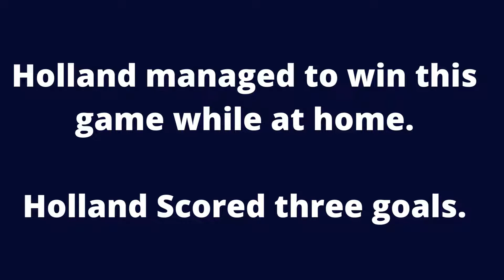Holland vs wales 3:2 results & goal highlights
This match was part of the Uefa Nations League League A Broup 4.

Holland managed to win this game while at home.

Holland Scored three goals.

Melbet place your bets fast and easy. Quick cashouts and ample bonuses.

1win best bookmarker.
1win betting on sports, easier and faster than ever. 500% bonus on the first deposits. Start winning now!